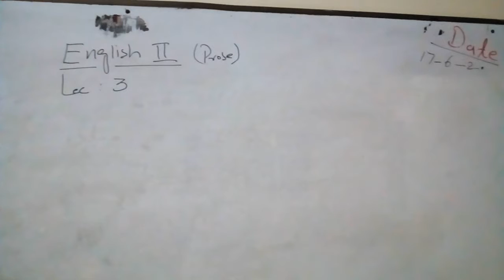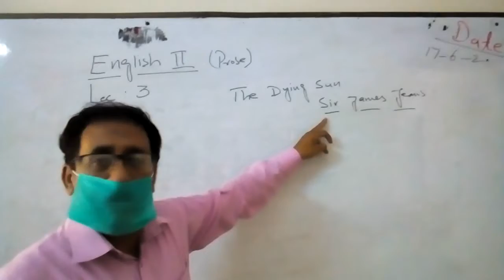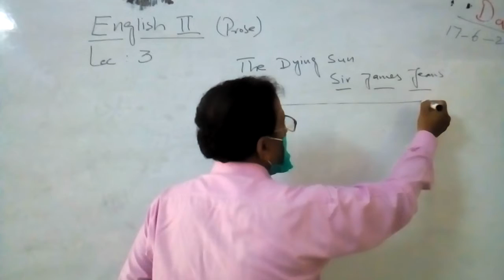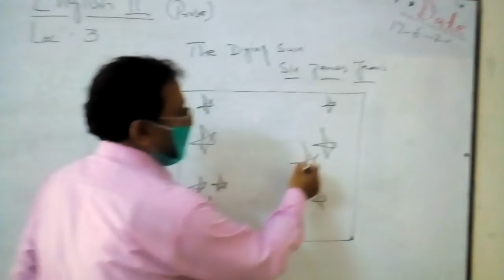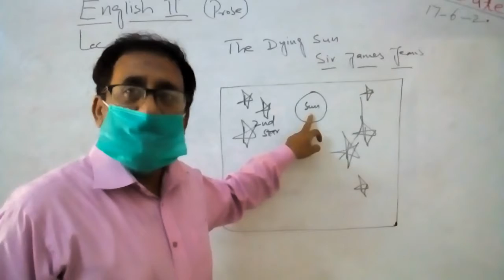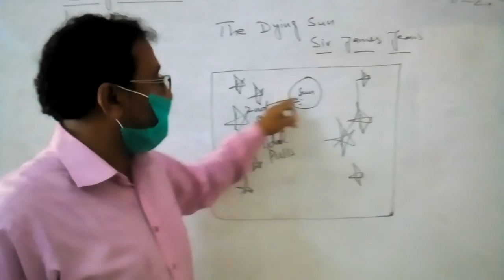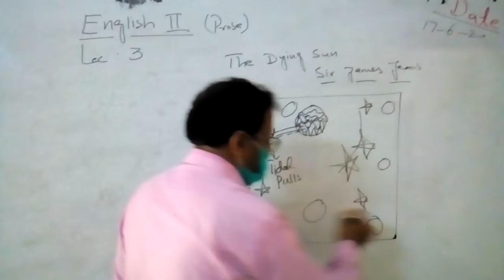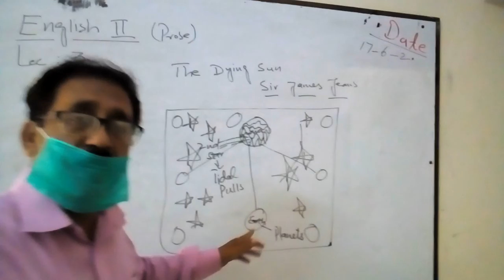Lecture 3 English II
The Dying sun remaining lecture